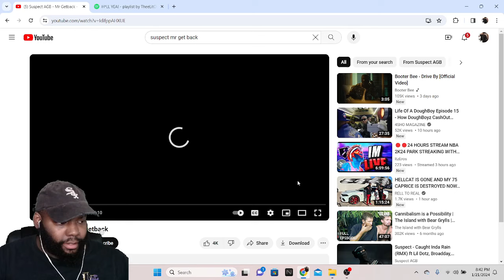CHICAGO DUDES REACTION TO Suspect AGB - Mr Getback